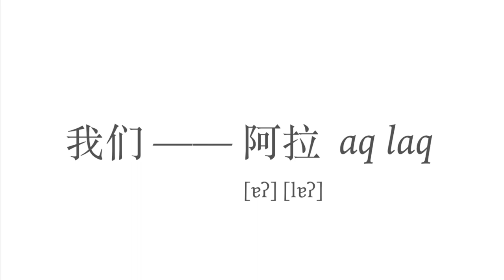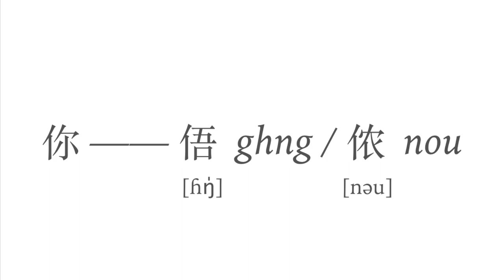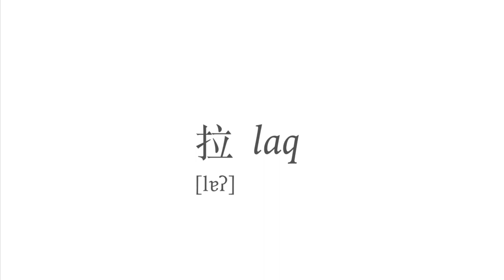寧波話說你我他